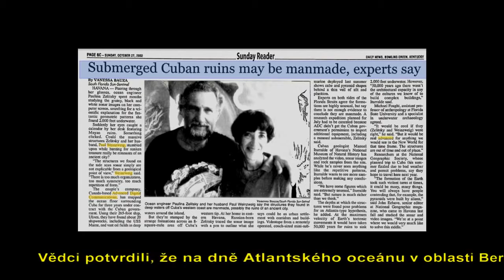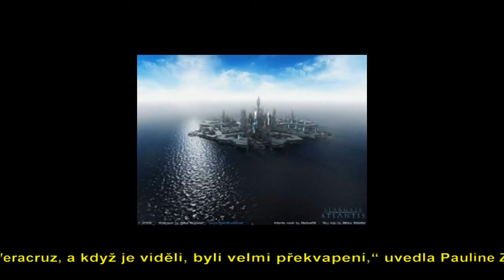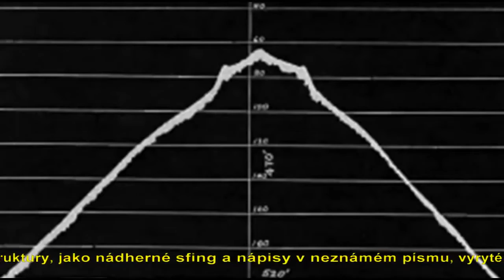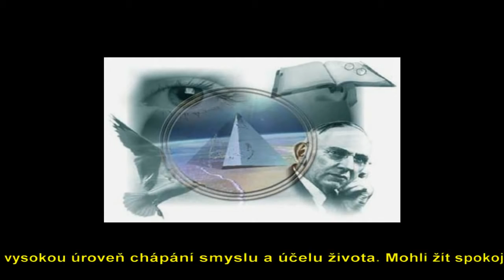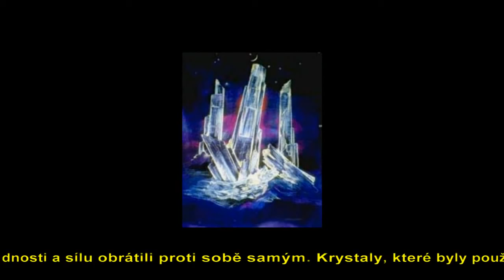Atlantida byla objevena